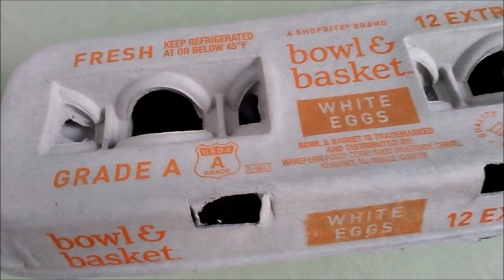ShopRite Eggs Extra Large White, ShopRite Potato Fries